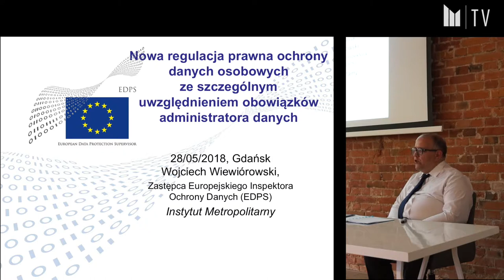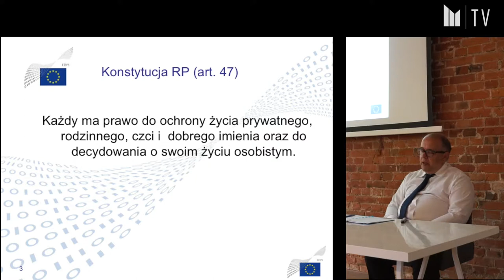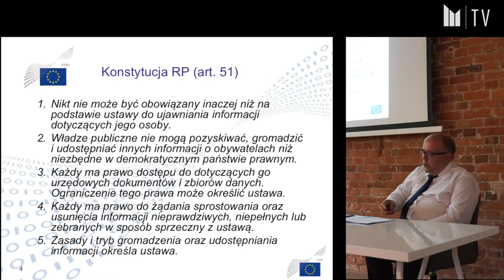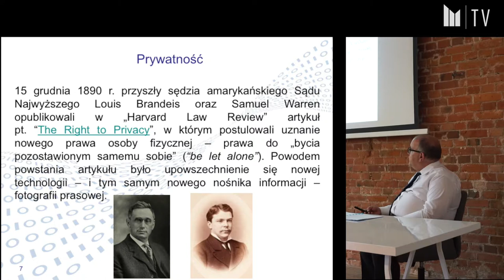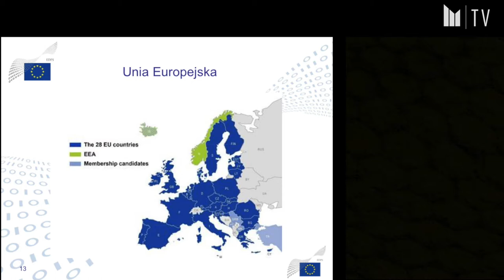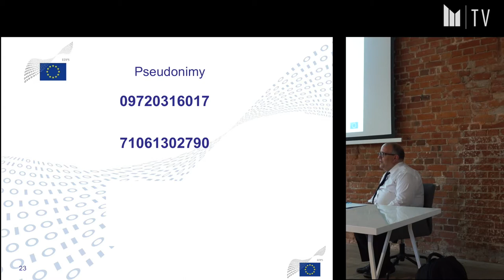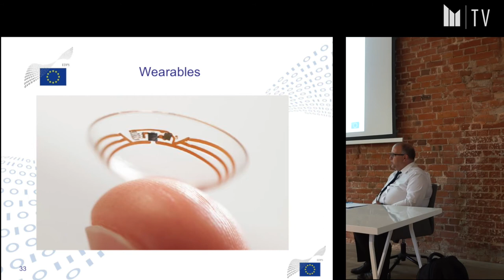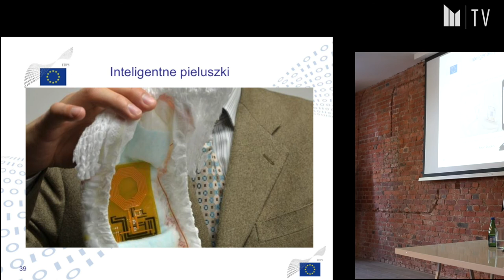Wykłady IMu - Wojciech Rafał Wiewiórowski "RODO", Gdańsk, 28.05.2018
Seria "Wykłady Instytutu Metropolitalnego"

"Nowa regulacja prawna ochrony danych osobowych ze szczególnym uwzględnieniem obowiązków"

Dr Wojciech Rafał Wiewiórowski - w latach 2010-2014 Generalny Inspektor Ochrony Danych Osobowych, obecnie Zastępca Europejskiego Inspektora Ochrony Danych

Zapis wideo wykładu przeprowadzonego 28 maja 2018 w Gdańsku